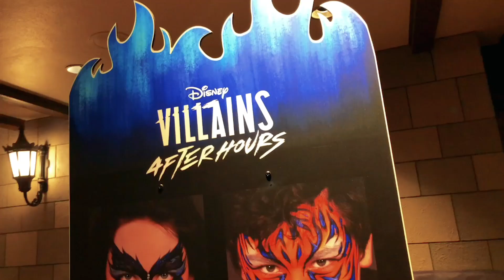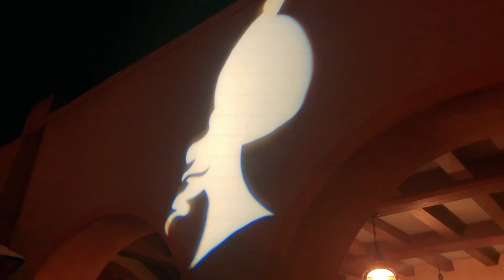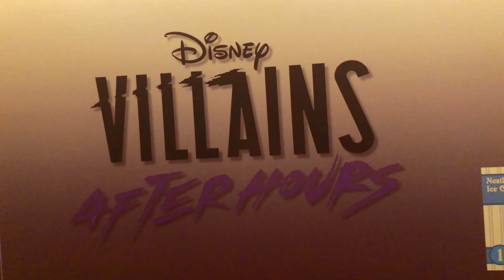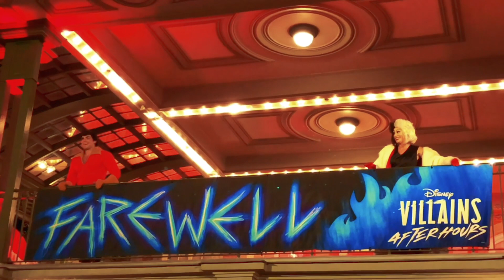Disney Villains After Hours Party At Disney's Magic Kingdom! | Ride Overlays & New Show!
Meet all your favorite Disney Villains and enjoy a special Villains parade and show at Cinderella Castle.

Disney Villains After Hours
Grab an apple, pack your potions and discover the joys of being bad as villains shine at this after-hours event!

This summer, Magic Kingdom park presents Disney Villains After Hours, a separately ticketed, special nighttime event showcasing some of Disney’s best-loved baddies! Disney Villains After Hours lets a limited number of Guests experience the park for an additional 3 hours after it closes, with low wait times at more than 20 classic attractions—including Haunted Mansion, Jungle Cruise, Pirates of the Caribbean, Seven Dwarfs Mine Train, Space Mountain and more. Plus, event tickets provide access to themed cuisine, photo ops, merchandise, entertainment and park entry as early as 7:00 PM.

So whether you’re already devilishly divine or just dipping a toe into the dark side, indulge your inner villain at this sinister soiree. But hurry, ticket availability is limited—choose from 10 nights of incredible mischief you’ll never forget!

EVENT HIGHLIGHTS

Three hours of access to over 20 popular Magic Kingdom attractions with low wait times and thrilling villain-inspired surprises at Pirates of the Caribbean and Space Mountain—all after the park closes
Villains Unite the Night, an all-new, 20-plus minute stage show starring Hades, Meg, The Queen, Maleficent, Jafar and other hilarious hoodlums—at Cinderella Castle
Keep your eyes peeled for the fire-breathing dragon, Maleficent as she slinks her way through the park at night—for the very first time!
Dress your diabolical best—pay homage to your fave knave with inspired attire (see dress code and costume guidelines)
Sinfully delicious villain-themed food and beverage offerings available for purchase, including brand-new items and returning favorites such as Evil Emperor Zurg’s Noodles and Not-So-Poison Apple Cupcakes
Event-themed, limited merchandise plus a curated collection of Villains must-haves will be available for purchase
Malevolent music and frightful lighting set the tone for a gruesomely good time
Ever driven to stand out in their unpredictable and audacious fashion, the Villains will be entertaining Guests in the Villains Unite the Night show; however, they will not be participating in Character Greetings during the event.

Ice Cream, Popcorn & Select Beverages Included!
Be sure to chill out with popcorn, ice cream novelties and select bottled beverages—included in the cost of admission—available at carts stationed throughout the park. In addition, you can also purchase select menu items at Main Street Bakery and select locations throughout the park.

Join top family vloggers, Jones Family Travels for weekly videos from multiple travel destinations. Enjoy family friendly content from these popular family vloggers, weekly.

If you’d like to send us stuff:
3948 3rd St S #348